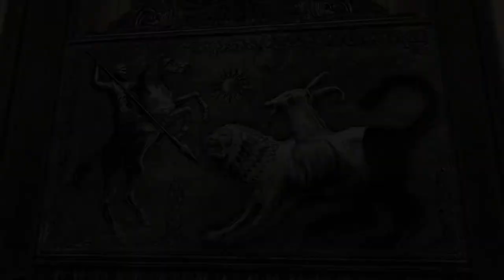RESIDENT EVIL 4: Leon (R.P.D.) | Professional | RE4HDP - Chapter 4-1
“It's been six years since that horrendous incident.”

Leon S. Kennedy's First anything's don't seem to go very well as we've seen. Now instead of his first day on the force, it's Leon's first proper Mission in the service of the US President, ...Rescuing said President's kidnapped screaming Daughter, to boot. But instead of his fancy Leather Jacket, Leon's opted to bring his old service uniform along for the ride.

Not bad, right? ...Enjoy RESIDENT EVIL 4 in HD provided and tirelessly worked on by the guys over at RE4HD Project. Thank you so much for your work!

FOV Altered to 20 via RE4HD.

I'm here to enjoy RE4HD's beautiful work and of course, play some Resident Evil 4. (Also, so my girlfriend, my very own Claire Redfield can watch this, too.)

I'm abit too rusty to be playing Professional Mode but I'm not here for a perfect run so I should, ...Hopefully, be fine!

Played on PC via Steam with a Xbox Controller.